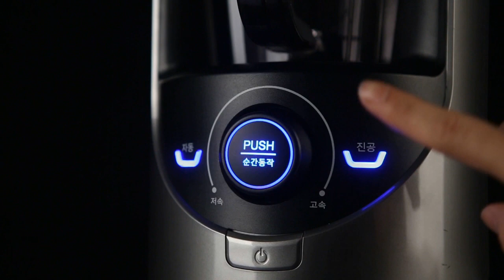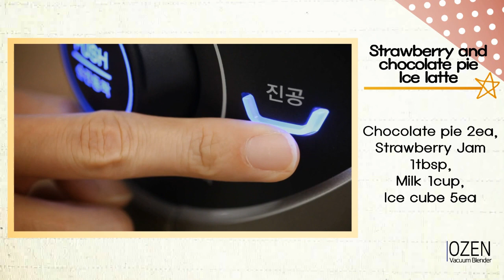OZEN Vacuum Blender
Ozen Vacuum Blender forms a vacuum inside the jar to produce juice in its most natural form without destroying nutrients or browning the content.Comes with an additional vacuum tumbler to store blended juices or other foods to retain freshness.